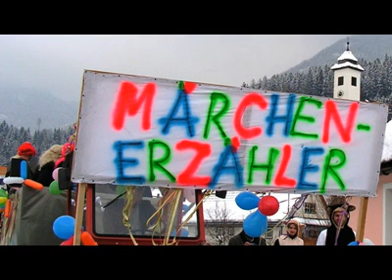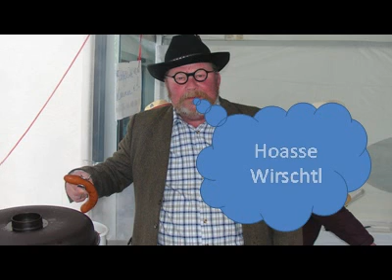XEIS X Faschingsumzug Hall 2010.wmv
Der Haller Faschingumzug hatte das Motto: Grimms Märchen"